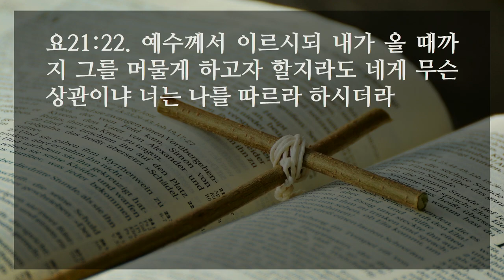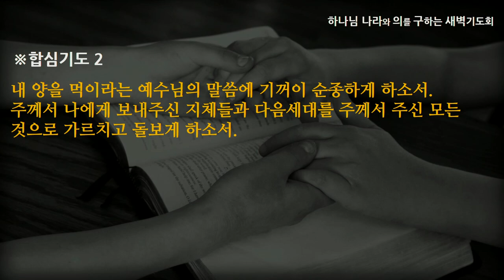[선한목자교회] 새벽기도 2023년 05월 11일 | 우리는 제자입니다 - 양효선 전도사 [요한복음 21:15-23]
우리는 제자입니다 - 양효선 전도사 [요한복음 21:15-23]